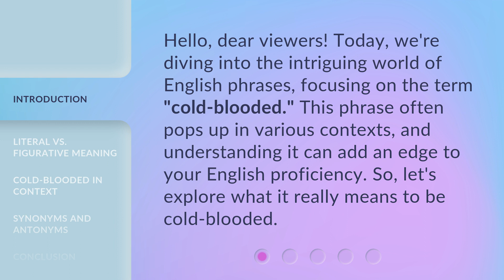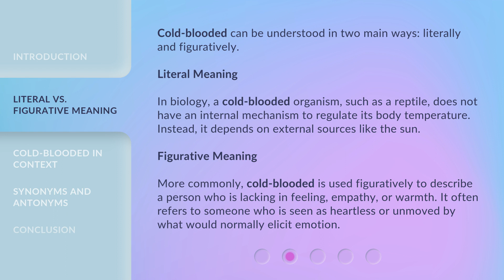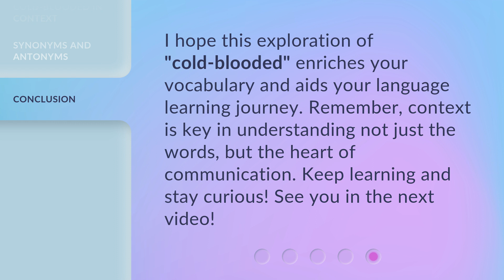Unveiling the Meaning of "Cold-blooded"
Unveiling the Meaning of 'Cold-blooded' • Discover the true essence and intriguing origins behind the term 'cold-blooded' in this fascinating video. Delve into its historical context and explore its various interpretations across different fields. Join us on this journey as we unravel the secrets behind this commonly used phrase.

00:00 • Introduction - Unveiling the Meaning of "Cold-blooded"
00:31 • Literal vs. Figurative Meaning
01:10 • Cold-blooded in Context
01:39 • Synonyms and Antonyms